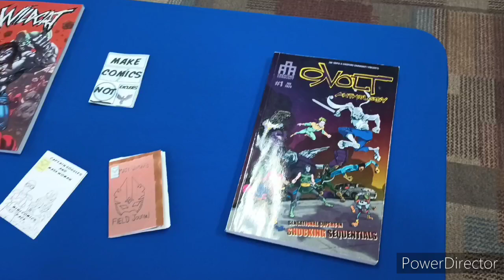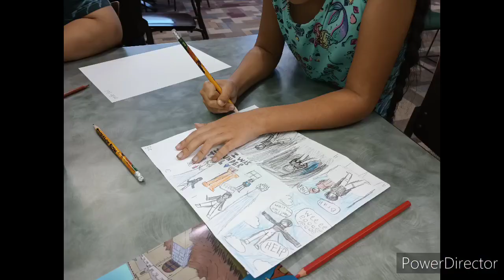The Zine Workshop at the Pharr Memorial Library